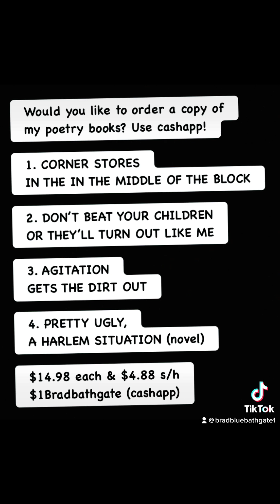Eat like you're going to the electric chair